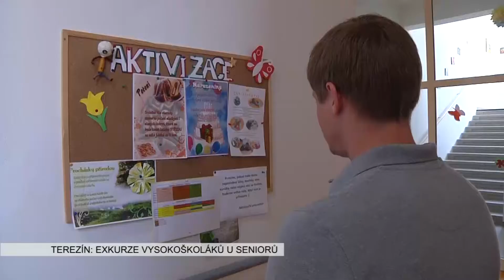TEREZÍN: Exkurze vysokoškoláků v DS Kréta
Studenti Vysoké školy aplikované psychologie v Terezíně zdaleka netráví studijní čas pouze v lavicích a přednáškových sálech. Škola klade velký důraz na praxi a pořádá řadu exkurzí, při nichž se studenti seznamují s chodem a personálním řízením celé řady institucí. Naposledy zavítali do Domova pro seniory Kréta v Terezíně.